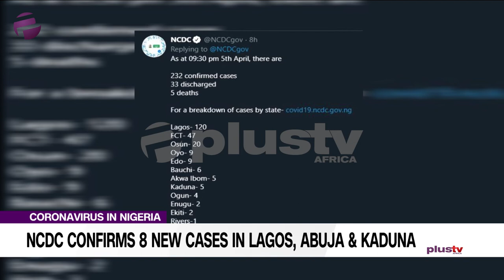Coronavirus In Nigeria: NCDC Confirms 8 New Cases In Lagos, Abuja & Kaduna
The Nigeria Centre for Disease Control (NCDC) has confirmed eight new cases of Coronavirus (COVID-19) in the country.